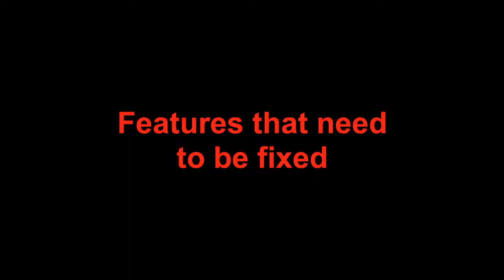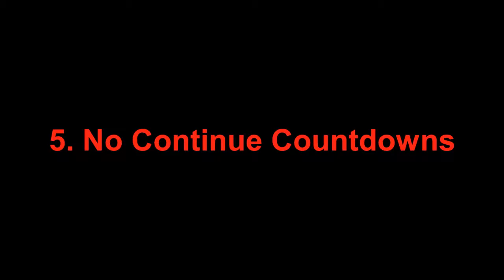Tekken Tag Tournament 3 for PS5,PS4,XBOX Series,Nintendo Switch,Steam Prediction Before Tekken 8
This video is a prediction on TEKKEN Tag Tournament 3.